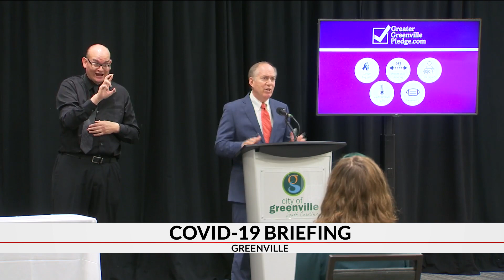Final Greenville Briefing